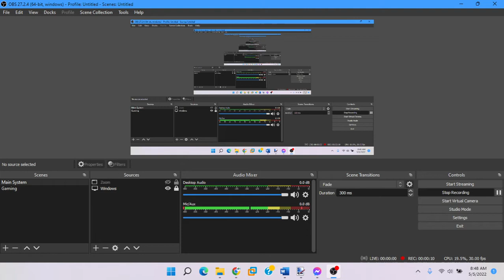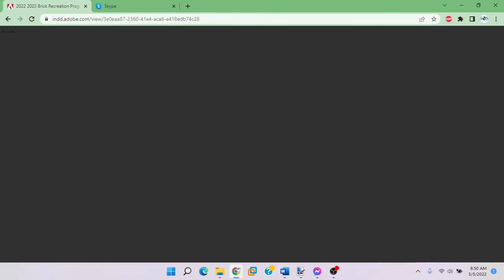Brick Township's Movies in the Park Released For The 2022 Summer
Well guys it's here, this is from the Recreation guide on the Township of Brick's website.

Movies in the Park:

Space Jam A New Legacy (July 8th @ Bernie Cooke Park)
Soul (July 15th @ Lake Riviera Park)
Tom & Jerry (2021) (July 22 @ Hank Waltonowski Park)
Clifford the Big Red Dog (July 29 @ Arrowhead Park)

Drive-In Movie:

Jungle Cruise (August 12 @ Windward Beach Park)